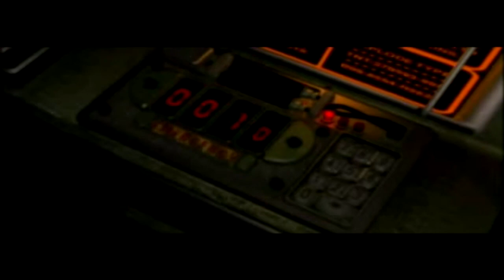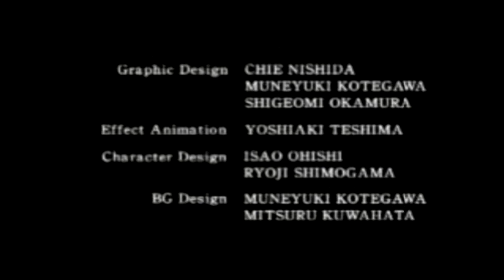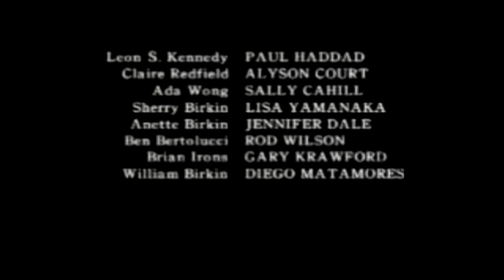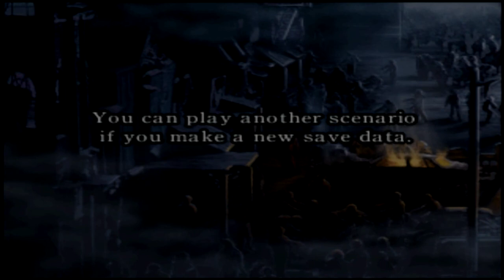Detonado Resident Evil 2 Leon parte 4 Fugindo de Raccoon City Final